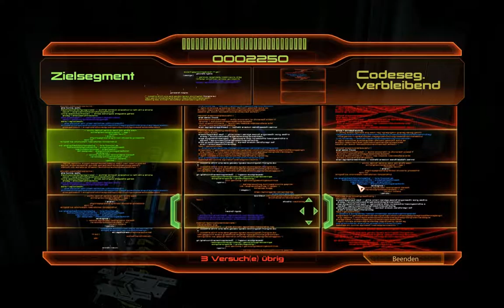Mass Effect 2 #045 - Let's Play (German)